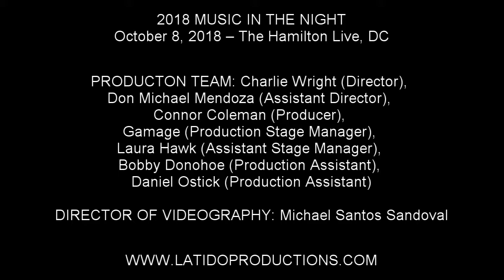Todrick Hall - Straight Outta Oz Medley [2018 Music in the Night]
2018 MUSIC IN THE NIGHT
October 8, 2018 – The Hamilton Live, DC

SPECIAL GUEST: Todrick Hall

EMCEE: Frank Britton

PERFORMERS: Steven Cutts, Don Michael Mendoza, Christopher David Harris, Danielle Harrow, Domingx, Rick Westercamp, Charlie Wright, Joanna Chilcoat-Fellows, Tiffany Lyn, Cory Hibbetts, William Hernandez, Larry Grey

MUSICIANS: Paige Rammelkamp (Musical Director / Piano), Danny Santiago (Guitar), Billy Georg (Drums), Andrew Lee and DC Strings Collective (Violin 1, Violin 2, Cello)

PRODUCTON TEAM: Charlie Wright (Director), Don Michael Mendoza (Assistant Director), Connor Coleman (Producer), Gamage (Production Stage Manager), Laura Hawk (Assistant Stage Manager), Bobby Donohoe (Production Assistant), Daniel Ostick (Production Assistant)